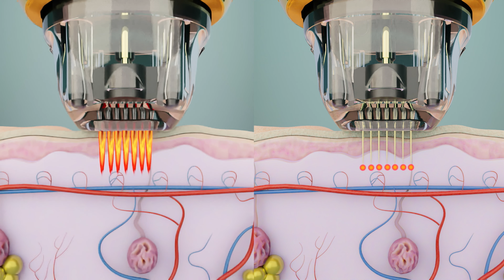SHE PXS006 Agent